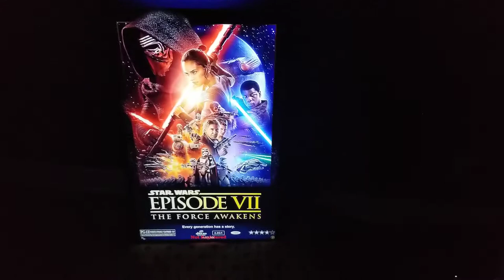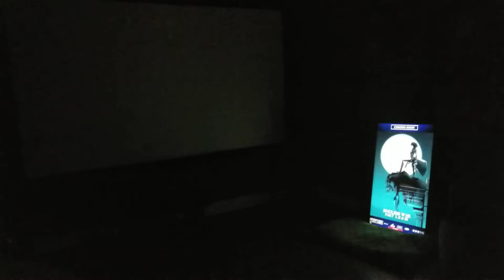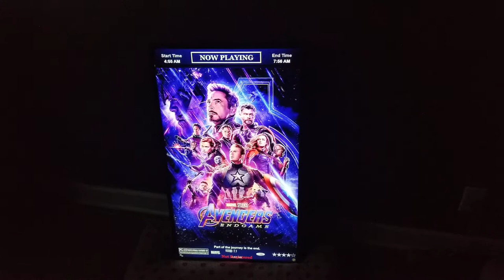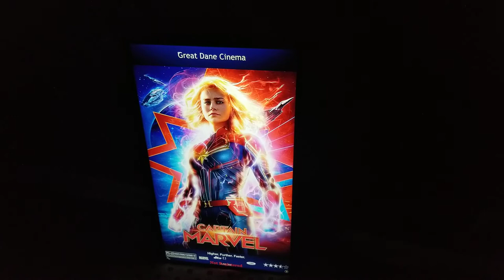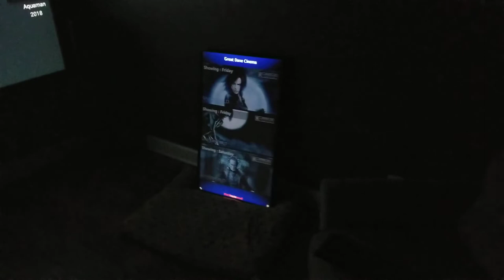Working on a digital movie poster.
I just started testing out a digital movie poster build.